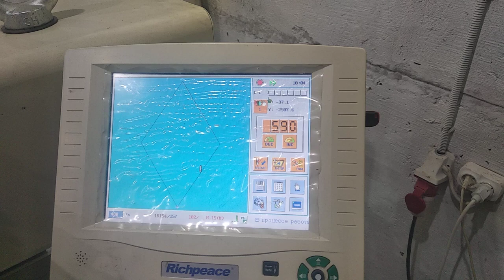1 head 66 needles Richpeace Quilting& Embroidery machine quilts on punched leather